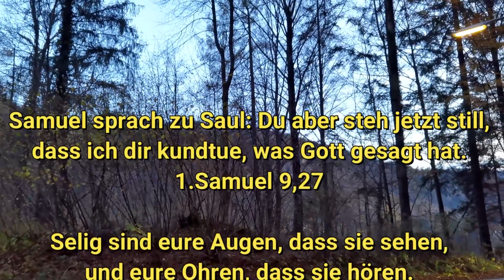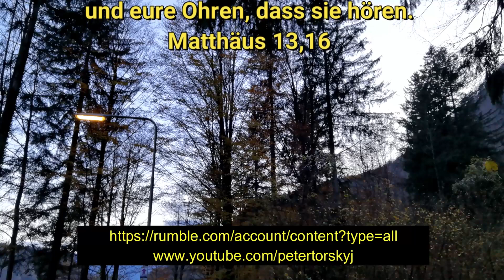LL151122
Samuel sprach zu Saul: Du aber steh jetzt still, dass ich dir kundtue, was Gott gesagt hat.

1.Samuel 9,27

Selig sind eure Augen, dass sie sehen, und eure Ohren, dass sie hören.
Matthäus 13,16